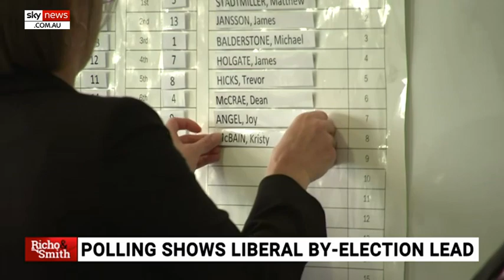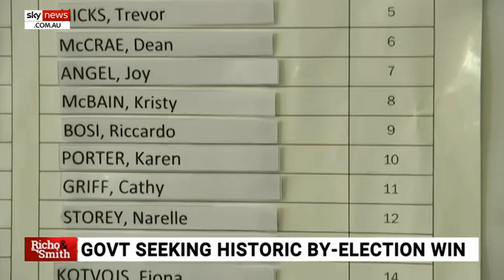It’s time for a new land management agency to ‘protect life and property’: John Barilaro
NSW Deputy Premier John Barilaro has told Sky News very little has been done in terms of managing fuel load on forest floors “because we’ve been caught up in green ideology”.

He said there is a belief that “if you lock it up that’s the best thing you can do for the environment”.

Mr Barilaro told Sky News host Chris Smith the recent horrific bushfire season showed how the “worst neighbour you could have right now is the national parks, or state forests, or crown land”.

The Bushfire Royal Commission on Wednesday examined the effectiveness of hazard reduction burns and whether more should be done to lessen the threat of another devastating bushfire season.

Experts told the commission that once the fire surpassed a certain level, hazard reduction mattered very little.

The deputy premier said landholders need to be given the ability to “manage and protect their homes” as for certain private properties there is only a 20 metre fire break separating them from national parks.

“Maybe it’s time for a new land management agency that overseas land management nil tenure across all properties to make sure we protect life property assets both public and private.”

Image: Getty